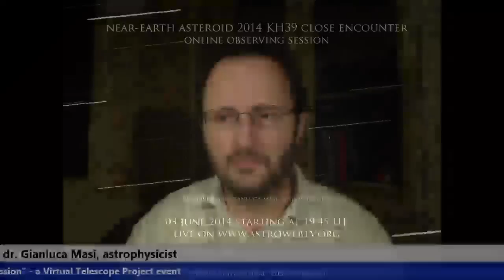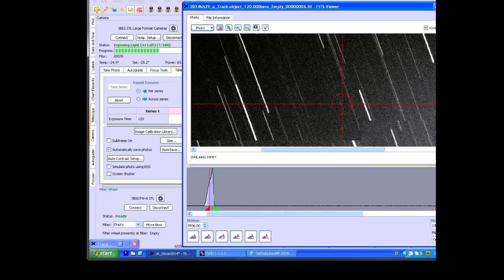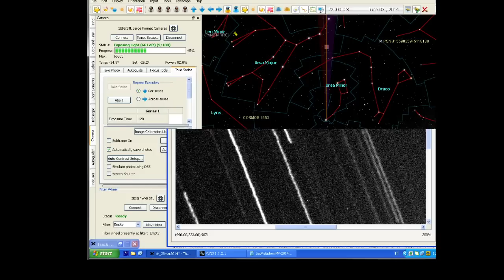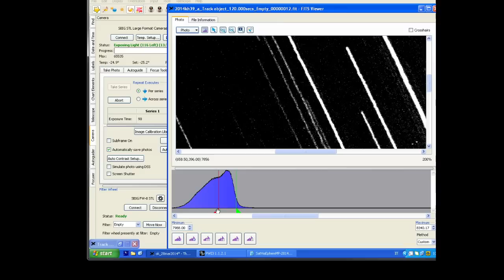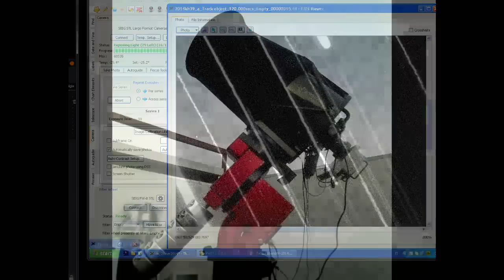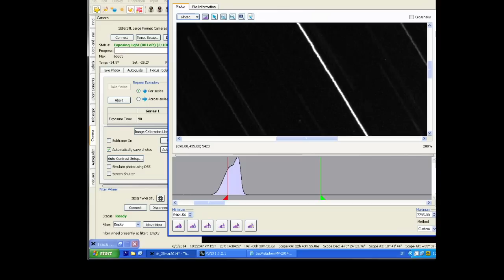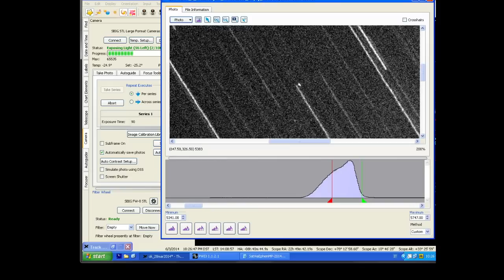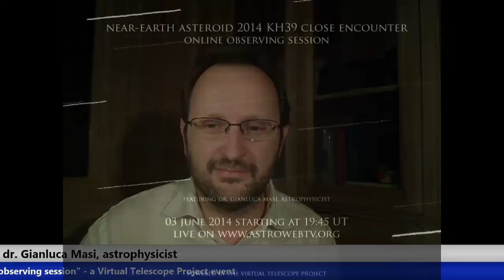Near-Earth Asteroid 2014 KH39 very close encounter: online observation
This is the recording of the live, online observing session hosted at the Virtual Telescope Project on 3 June 2014 to show asteroid 2014 KH39 in real time